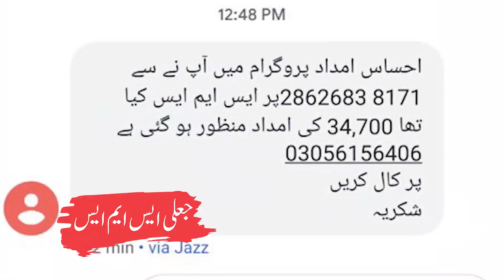Fake SMS regarding Ehsaas program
Sania Nishtar